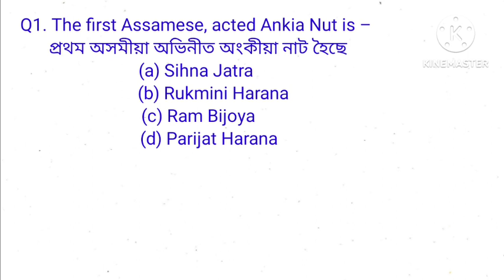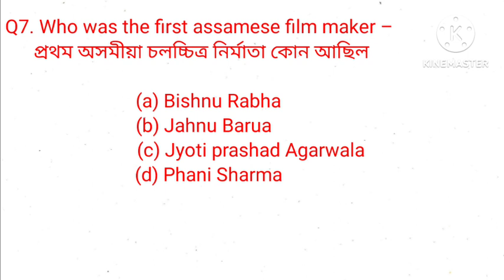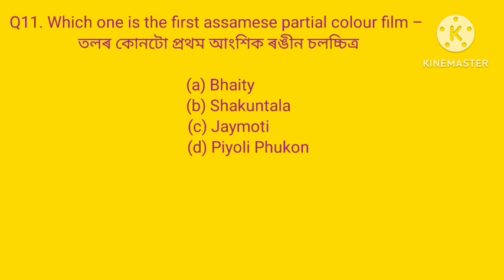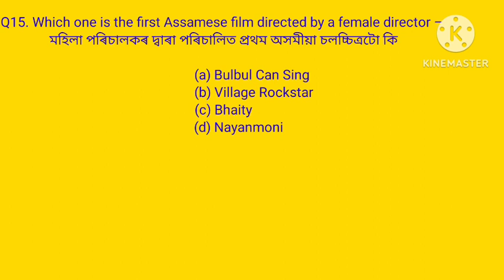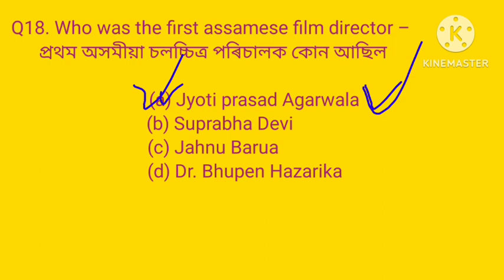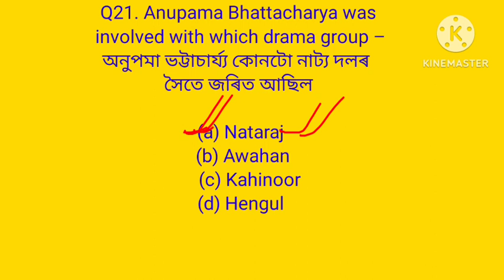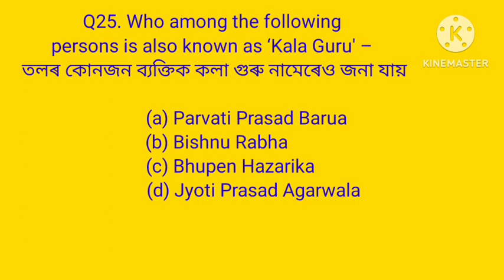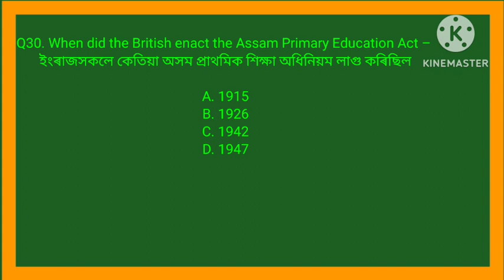ADRE EXAM 2024| SLRC EXAM 2024|APSC Prelims exam 2024|DME EXAM 2024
Assam​ Competitive Exam old year question paper
ADRE​ 2.0 exam
Grade​ lll Exam
Grade​ iv exam
Most​ important Gk for Assam Competitive Exam
Assam​ gk
Gk​ Assam
Most​ Common Gk
Assam​ history
Indian​ history gk
History​ mcq
Polity​ Gk
Indian​ Polity